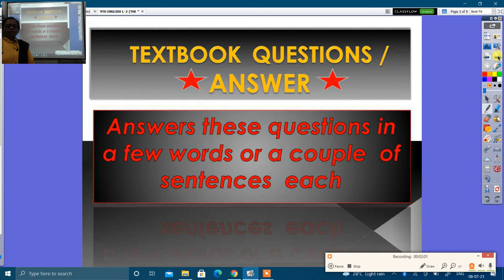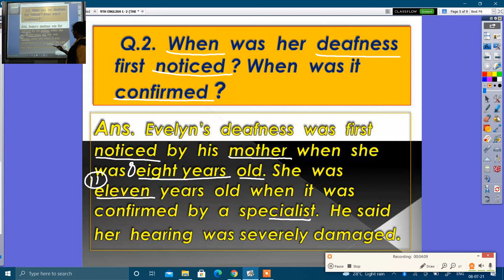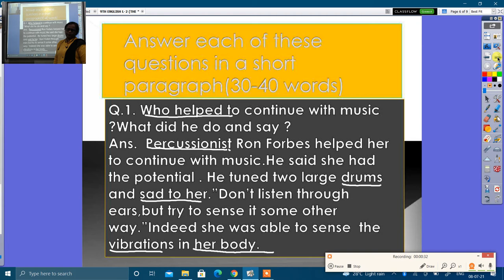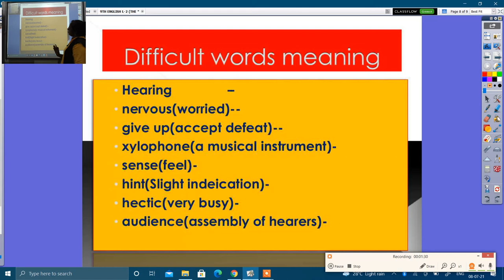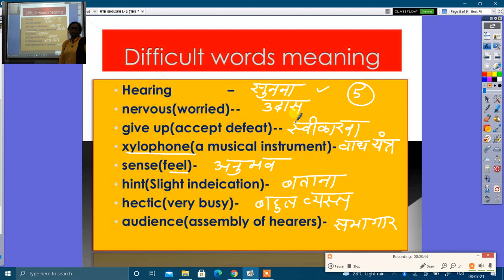9TH ENGLISH L 2 THE SOUND OF MUSIC 8 7 2021